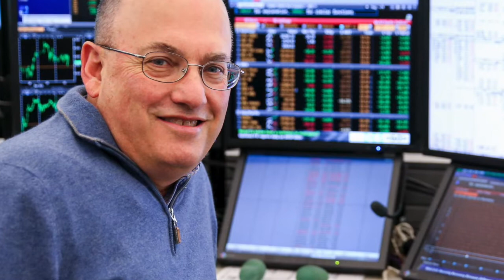Initial Reaction to Edwin Diaz Returning to New York Mets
Holy Timmy Trumpet!! The New York Mets have inked Edwin Diaz to a five-year $102 million contract extension to remain their closer for the foreseeable future. It's the first of what could be many in-house moves made by the Mets and owner Steve Cohen to get a team that won 101 games in 2022 back into contention next season.